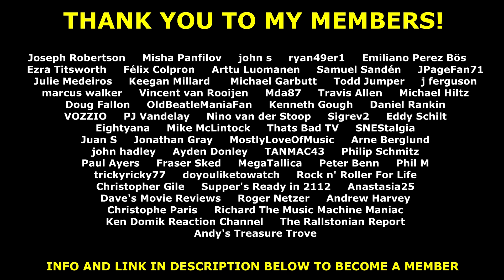ABBA - I Still Have Faith In You - New Song! Reaction